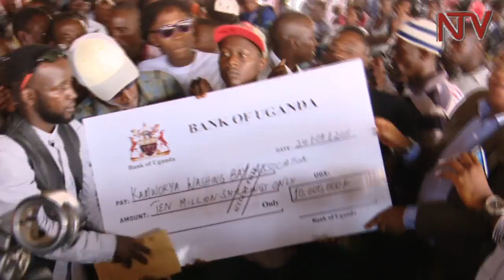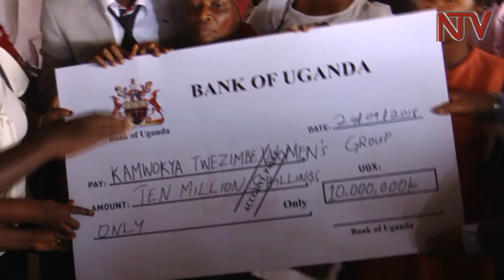State House gives Shs100M to Kamwokya ghetto youths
Youth in Kamwokya in Kampala have received over 100 million shillings from state house. The cash, which was unveiled and later taken to the bank, was given to six youth associations. Two of these will receive 30m shillings each and four of the other associations 10million each. The deputy government spokesman Col. Shaban Bantariza officiated at the function, and called for transparency among the youth leaders in specified associations.